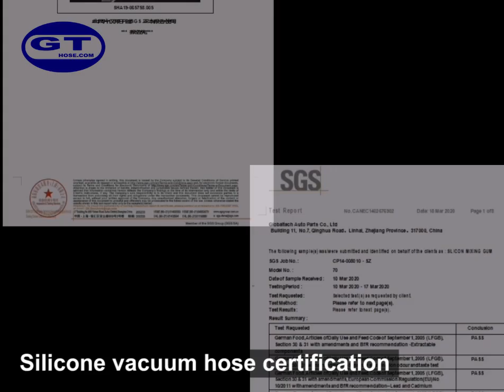G V 36 Silicone vacuum hose certificate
Silicone hose